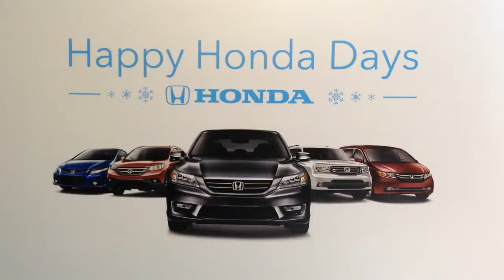Happy Honda Days from Michael Bolton a song for Lindsay